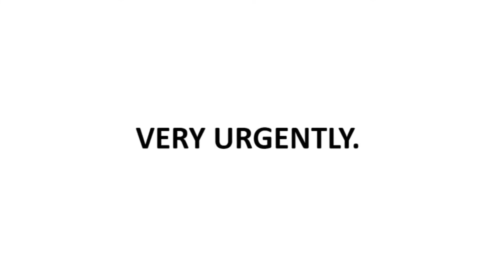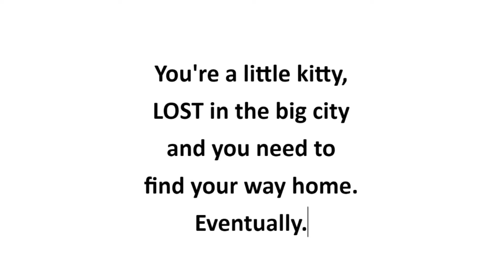High Potential Indie Game: Little Kitty, Big City | Trailer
😻"What a purrrrfect wholesome game!"😻

You're a curious little kitty with a big personality, on an adventure to find your way back home. Explore the city, make new friends with stray animals, wear delightful hats, and leave more than a little chaos in your wake. After all, isn't that what cats do best?

DEVELOPER: Double Dagger Studio